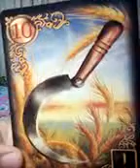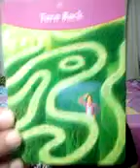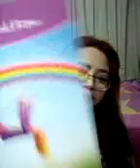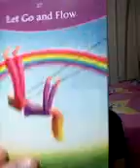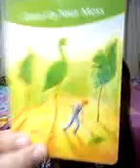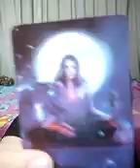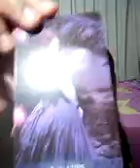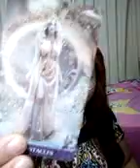เลือกไพ่ เขารักฉันไหม Does he love me? ไลน์ อ.เอ๋ aetarot24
1)   2:36
2)   9:24
3)  13:59
4)   17:55
5)   21:00
6)   24:40

🎁Gift from heaven😇ของขวัญที่สวรรค์กำลังจะประทานให้คุณคืออะไร?🎉ใช้ไพ่ 4 ชุดทำนาย🎈pick a number
1)  1:20
2)  7:50
3)  14:34
4)  20:35
5)  24:38

ตอน1 หลังตรุษจีน2564 ไปอีก1ปีจะมีอะไรเกิดขึ้นกับชีวิตของฉันบ้าง? pick a card

ฉันบ้าง?

1จงเลือกไพ่เพื่อทำนายดวง | รวมคลิปอรมณีจันทร์ ชุดที่1 | Pick a card

2 จงเลือกไพ่เพื่อทำนายดวง

3จงเลือกไพ่เพื่อทำนายดวง

4 จงเลือกไพ่เพื่อทำนายดวง

5จงเลือกไพ่ทำนายดวง

6จงเลือกไพ่ทำนายดวง

7จงเลือกไพ่ทำนายดวงเริ่มปี 2564 รายการเพลย์ลิสต์

1. aetarot24
2. panya599

คำค้น

จิตวิทยา, สร้างแรงบัลดาลใจ, ดูดวงเปลื่ยนชีวิต, อรมณีจันทร์, ดวงแม่น, หมอดูแม่นมาก, ดูดวงออนไลน์, หมอดูออนไลน์, มัลลิมณี, พยากรณ์, เลือกเลข, เลือกไพ่, ไพ่ทาโร่, ไพ่ยิปซี, ไพ่ออราเคิล, เริ่มต้นชีวิใหม่,tarotcard,oraclecard,zodiac,horoscpe,fortuneteller,plam,astrology,miraclelove,angletarot,mystics,witch,plams,wiccamagic,Youtuberhoro,nualwonhora,onmanijan,musiccover,ดวงทั่วไป,ดวงความรักเน้นๆ,ดวงรายเดือน,ดวงรายวัน,ดวง12ราศี,นักกษัตร,ราศีมังกร,เมษ,มีน,กุมภ์,พฤษภ,เมถุน,กรกฎ,สิงห์ ,กันย์,ตุลย์,พฤกจิ,ธนู,ไพ่เจ้าแม่กวนอิมuse